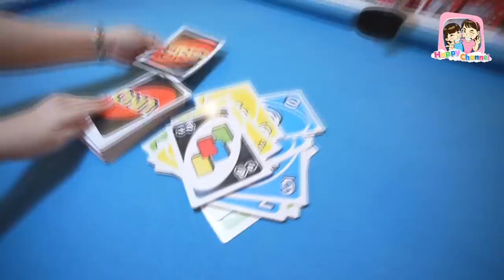วัยรุ่น พูลวิลล่า เล่นอูโน่ EP2 พี่ฟิล์ม น้องฟิวส์ Happy Channel